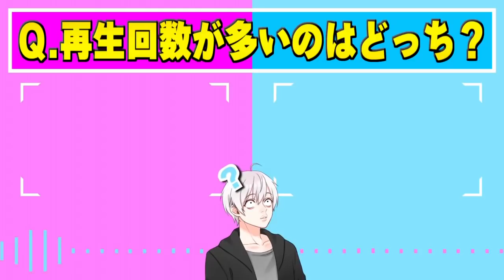【こんな鬼滅の刃は嫌だwww】※冨岡さんが嫌いになります【きめつのやいば・demon slayer・遊郭編・無限列車・禰豆子・妓夫太郎・猗窩座・煉獄杏寿郎・冨岡義勇】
★一気見はこちらから↓
【無限爆笑編】こんな鬼滅の刃は嫌だ

1､名前の横に専用のバッジが付いてコメントが目立つ！
2､ユッカのスタンプがコメントで使用可能に！
3､アーカイブ(生放送の履歴)を視聴可能に！
4､継続するとバッジが豪華に！

プレゼントの送り先はこちら↓
〒150-0002